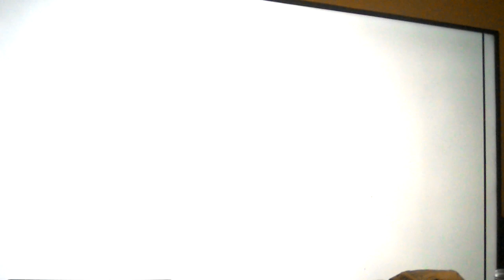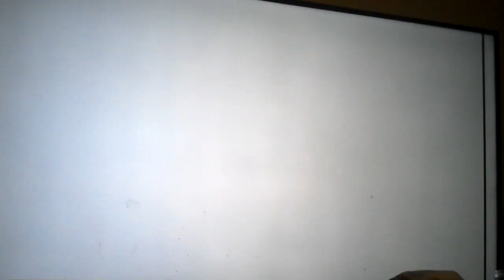October 25, 2021